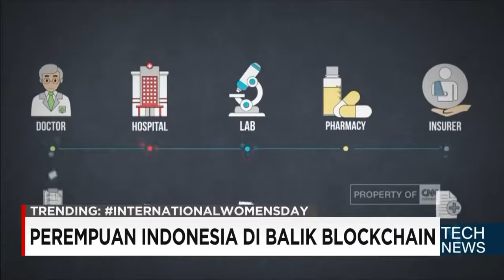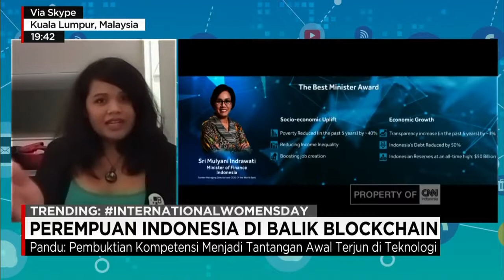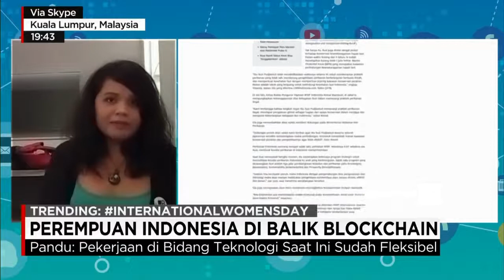Perempuan Indonesia di Balik Blockhain; Bincang dengan Pandu Sastrowardoyo HD